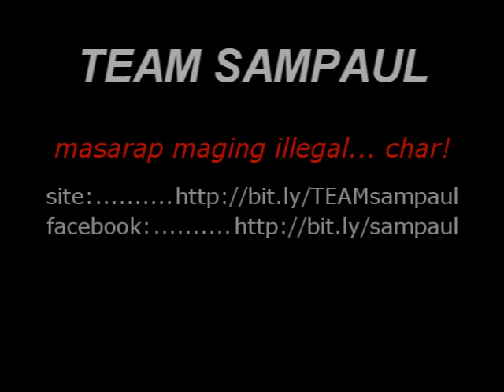Sam Pinto, My Baby! - Paul Jake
Paul Jake Castillo and Sam Pinto of Pinoy Big Brother Double Up

SAMPAUL